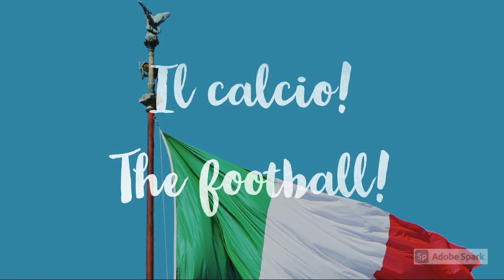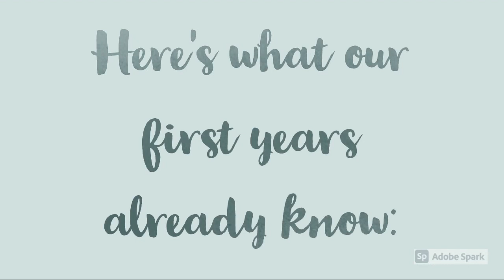Italian in Ratoath College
Our Italian teachers discuss the best of Italia and why you should choose to study Italian in Ratoath College